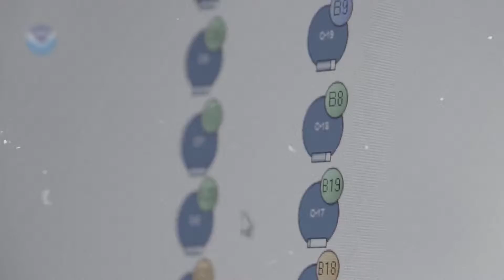Blood clams can KILL! You must know THIS to keep your life!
Bloody clams can be deadly and have unique characteristics that set them apart from other types of clams. Know their taste, viral content, and bioaccumulation that makes them a risky treat! From their striking red color to their unusual feeding habits, you'll learn everything you need to know about these intriguing marine creatures so that you stay alive after eating them!

Timestamp:
00:00 Introduction
00:41 Meet the Blood Clam
02:16 Taste vs. Risk
03:24 Viral Outbreak in 1988
04:32 The Mystery Unfolds
05:03 Bioaccumulation
06:43 The Verdict